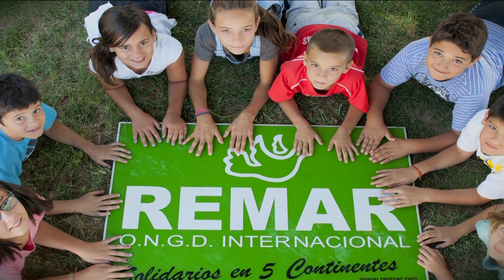REMAR ONG ECUADOR RECIBE RECONOCIMIENTO POR SUS 25 AÑOS DE TRABAJO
La Confraternidad Evangélica Ecuatoriana ha entregado una Reconocimiento especial a la ONG REMAR en Ecuador por sus 25 años de labor social y humanitaria al servicio de los más necesitados de este país.